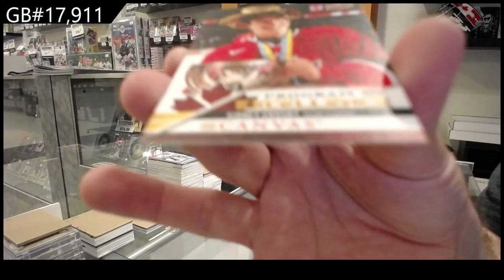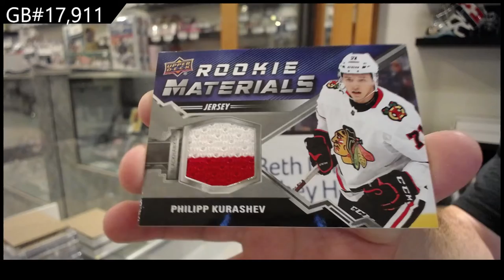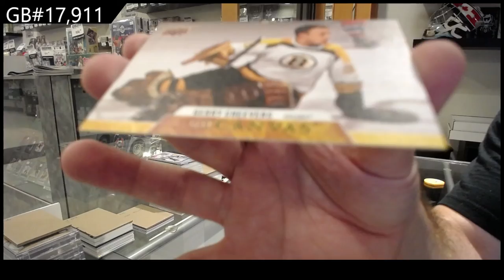20-21 Upper Deck Series 2 Retail Hockey 2 Box Break - CNC #17,911